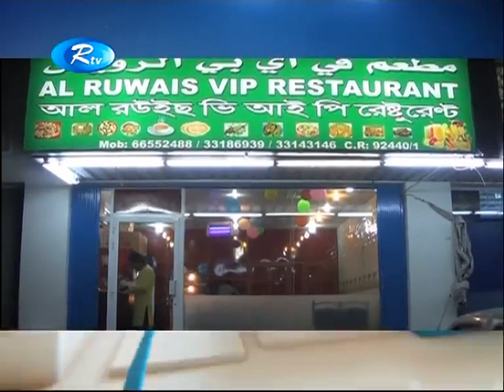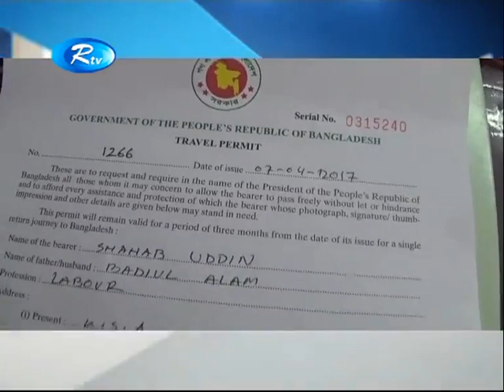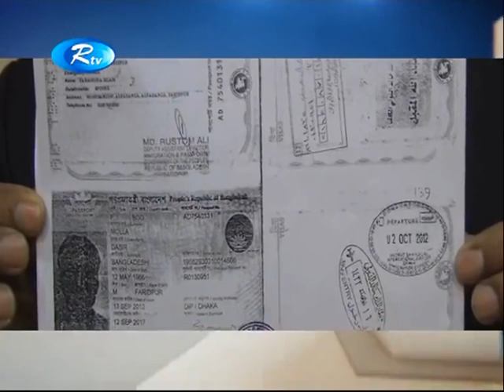‪Shimana Perie Md Jasim Uddin ‬ Qatar Probashi Rtv Live 16.04.2017